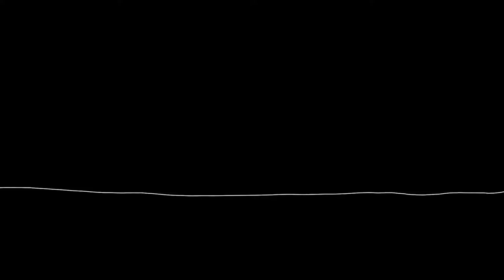Swallowtail Jig | James Linden Hogg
The fiddle tune "Swallowtail Jig" performed by James Linden Hogg.

✅ 1) Please click Thumbs-Up Like Button 👍🏻 to tell folks this is a good music video.
✅ 2) Please SHARE this music video on FACEBOOK/Twitter/etc. using the "Share" Button next to Like Button.